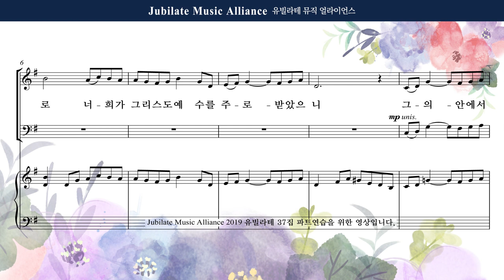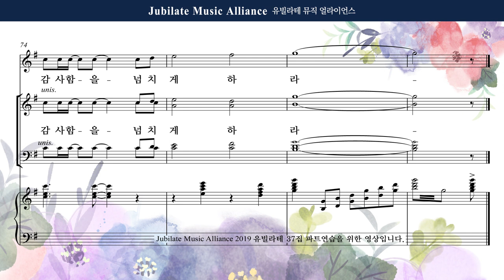[유빌라테 37집] 25. 최정연 - 그 안에 뿌리를 내리고